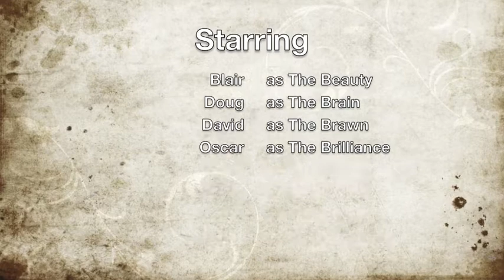The McLeods: First Snow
we didn't believe it would happen, but it actually snowed!